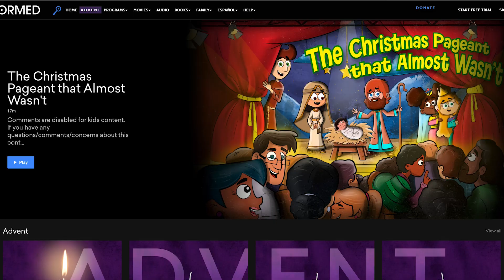Holy Hope Episode 16: Our Summer Break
In today's episode, Father Darren Balkey speaks with Diane Kiradjieff about what went down this summer and ways to learn more about our faith.